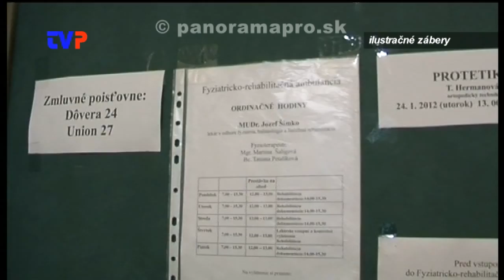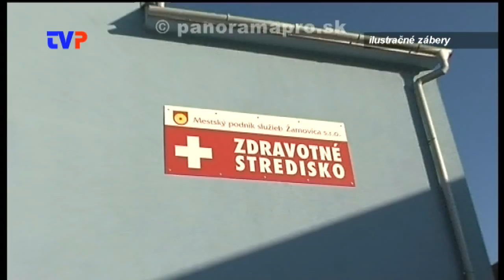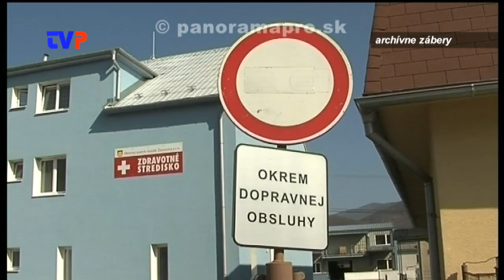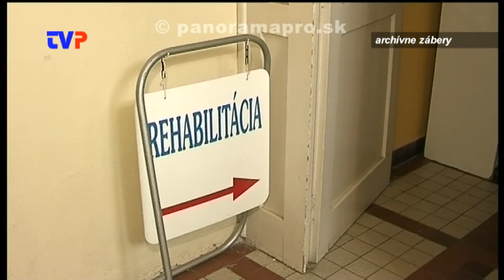Jednodňová chirurgia v Žarnovici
Kamil Danko o zdravotnej službe v Žarnovici.